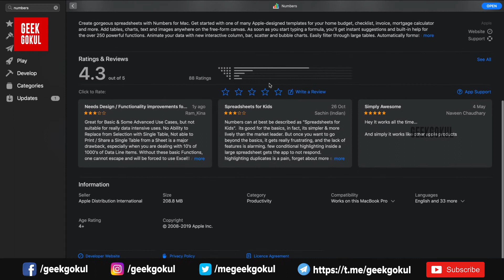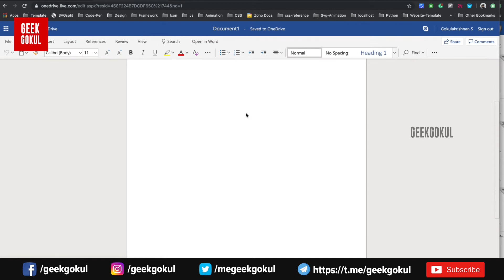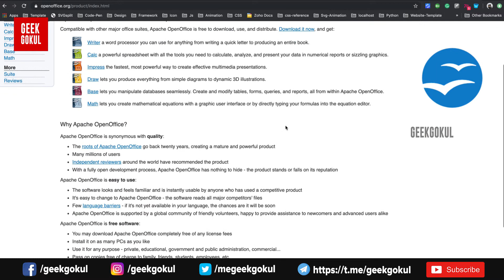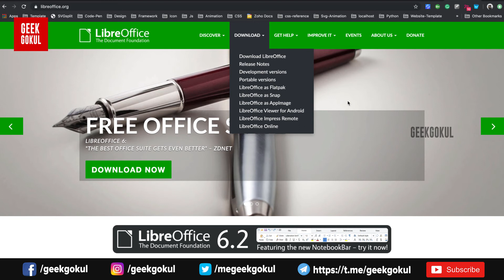The alternative for Microsoft office software totally free | Geek Gokul - Tamil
Office Tools is the most important software in the human life. Office, Home, School every you go they used the office tools like excel, word, presentation, etc., This basic tool solves most of the user work. Excel plays the main role. Students, Marketing people, business people used the Presentation tools to explain the ideas, projects to the other people. In this video I will tell you alternate for Microsoft office tool and all the software is free.

Alternate for Microsoft Office. Google Drive, One Drive, Open Office, Libre Office